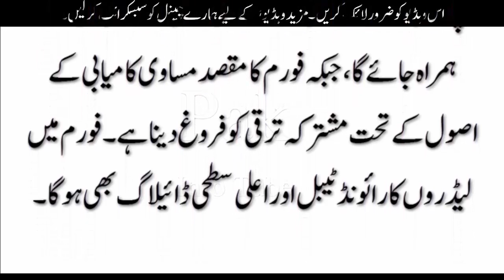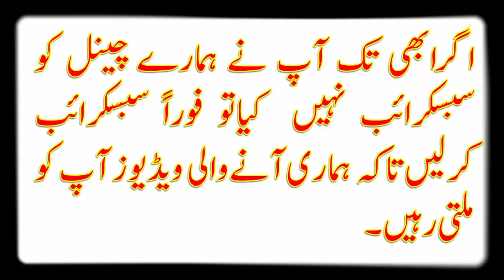وز یر اعظم آج چین کے دورے پر روانہ ہونگے/نواز شریف/Nawaz sharif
وزیر اعظم نواز شریف چینی صدر ژی جن پنگ کی دعوت پر آج چین کے دورے پر جائیں گے۔ وہ14 اور 15مئی کو بیلٹ اینڈ روڈ فورم برائے عالمی تعاون کے اجلاس میں شرکت کریں گے۔

چاروں وزرائے اعلیٰ سمیت اعلی سطحی وفد بھی ان کے ہمراہ جا ئے گا، جبکہ فورم کا مقصد مساوی کا میابی کے اصول کے تحت مشترکہ ترقی کو فروغ دینا ہے۔ فورم میں لیڈروں کا رائونڈ ٹیبل اور اعلی سطحی ڈ ائیلاگ بھی ہو گا۔

نواز شریف ڈا ئیلاگ کے اجلاس اور را ئونڈ ٹیبل سے خطاب کریں گے، اجلاس کے اختتام پر ایک مشترکہ اعلامیہ جاری کیا جا ئے گا۔ نواز شریف چینی صدر اور وزیراعظم سے ملاقات کر کے دو طرفہ امور پر بات چیت کریں گے۔ سی پیک سے متعلق کئی پراجیکٹس کے ایم او یوز اور معاہدوں پر دستخط کئے جانے کا بھی امکان ہے۔